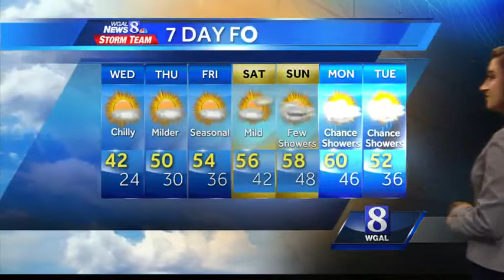Breezy and chilly today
It could be the coldest night of the season so far.